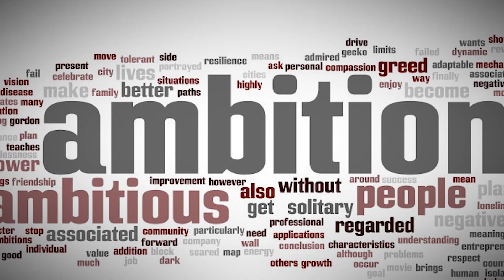The First and Only Emperor of the Philippines/Novales Revolt Explained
The Monarchy is one of the most famous and oldest government systems in history, which made famous by European nations throughout the course of a millennium,
with the King and Queen ruling  the land to guarantee the public’s safety,
an excellent diplomatic policy and being cheered by thousands to millions of people through parades and weddings,
it’s without a doubt why the Monarchy is still thriving to this day with 44 Nations still retained the concept as of 2019.
But back in 1823 one man in the Philippines led a small mutiny in an attempt to turn the archipelago into a European style monarchy.
So in today's video, we're going talk about Andres Novales the Man who tries to crowd himself as the first and Only Emperor of the Philippines/Novales Revolt Explained.

Note: this video is intended for 13 years old and above

Copyright statute that might otherwise be infringing. Non-profit, educational or personal use tips the balance in favor of

If you enjoy this video be sure to like it,
friends, families and significant others that this
MARJAN guy's vids are interesting and informative and made my brain satisfy for facts.